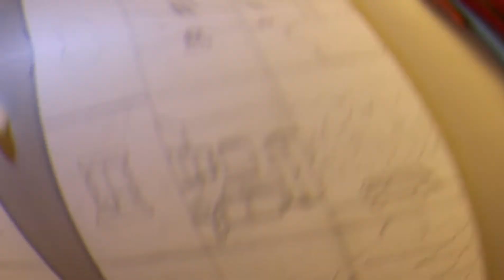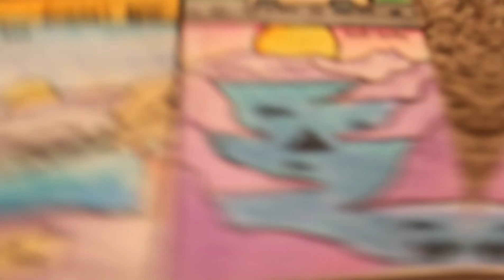Surfaces Tribute Art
Tribute art for Surfaces and their hit song Sunday Best